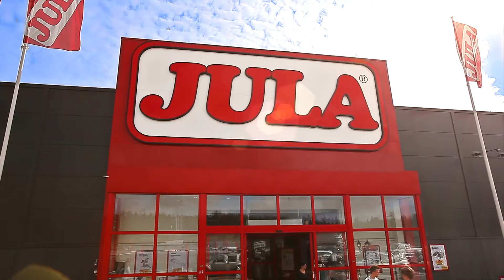Jula Norge - Juli, film 1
Reklamfilm för Jula som sänds i TV2 i Norge, i början av juli 2015